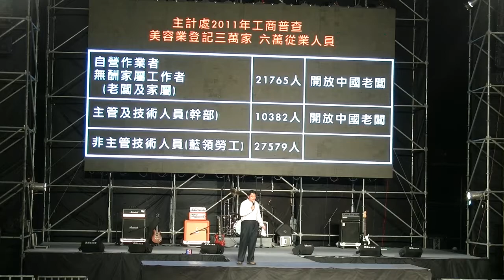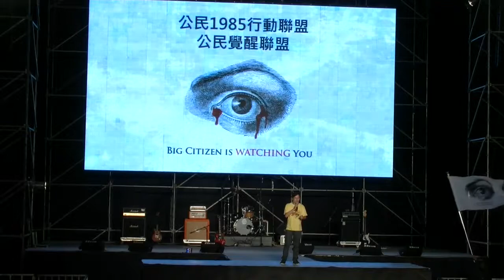【沃草獨家】5/25 島嶼天光、人民行動 高雄出發 part.4